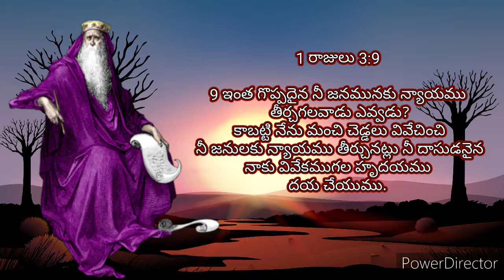bible verse prophet code...